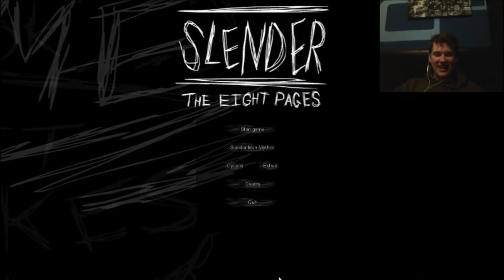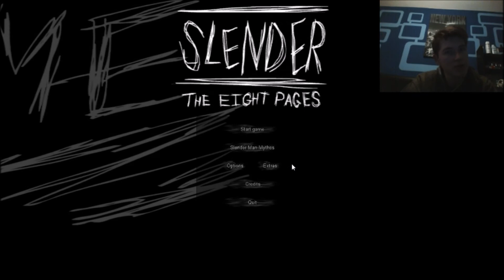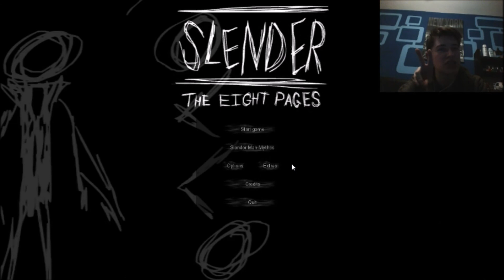I DIED! (Slender) | Cyber Wednesdays | RandomJosh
Thank the lord, after 3 tries at recording this it finally worked! Sorry I did so poorly this time around! If you enjoy watching this make sure to let me know and leave anymore suggestions down below! :D Big thank you to App Reciation, who suggested that I play slender!